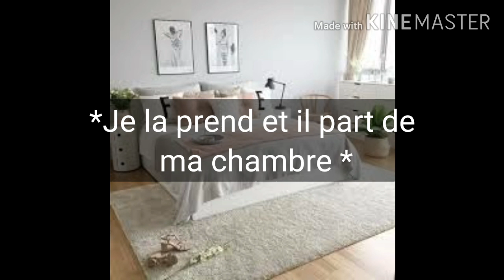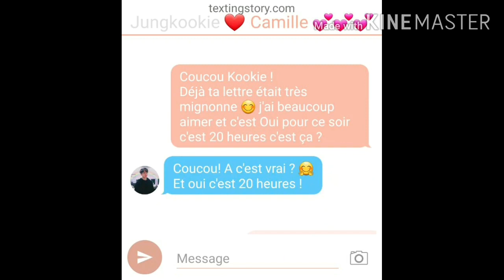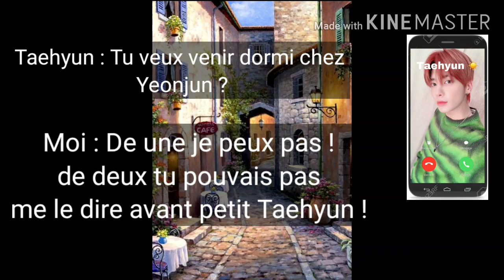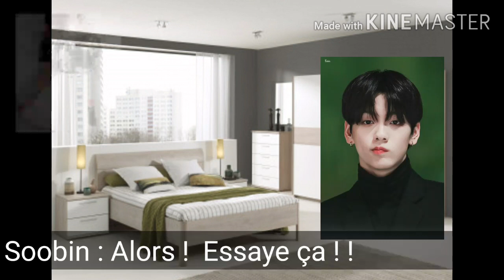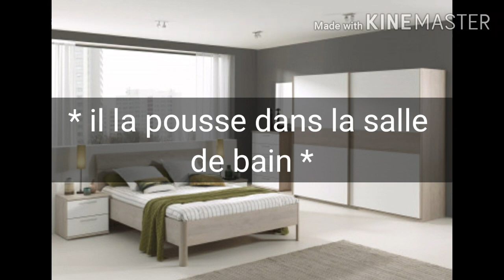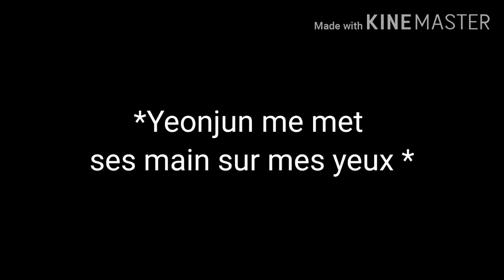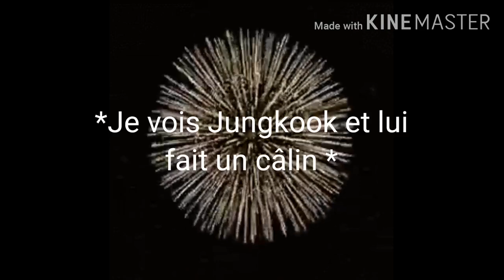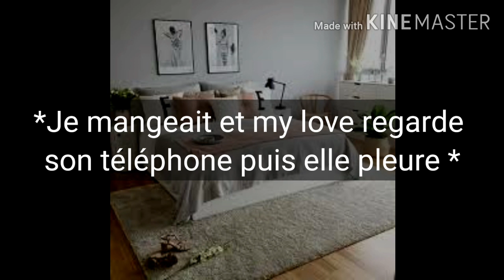[BTS et TXT ff fr] Jungkook - Retrouvailles partie 9